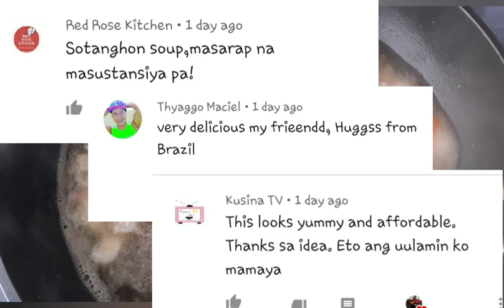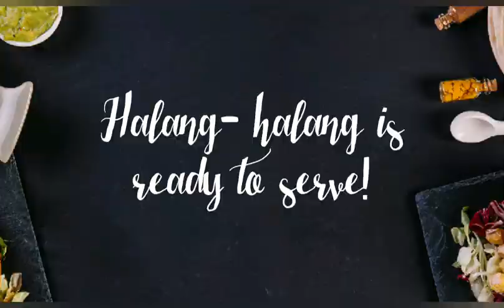Vlog 19: Ulam na Pampainit sa Katawan | Pork Halang Halang | Shout Out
"Halang halang" is a Cebuano word which means spicy. It could be beef, chicken or pork as long as the soup is spicy.
Join me today as I make my version of halang halang.

Stay safe, everyone! God bless us all!